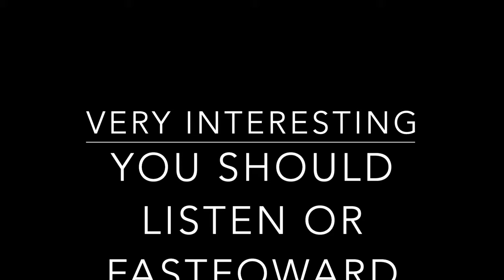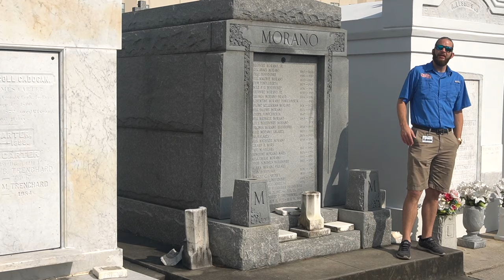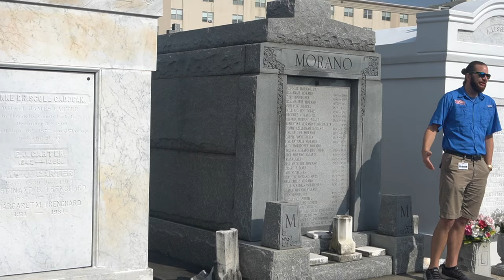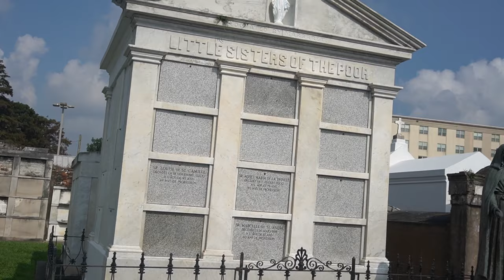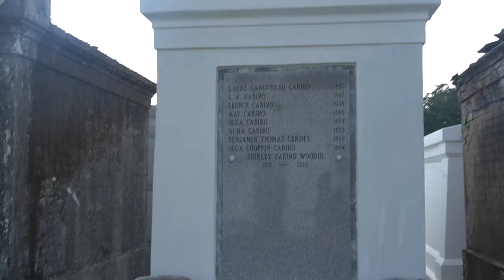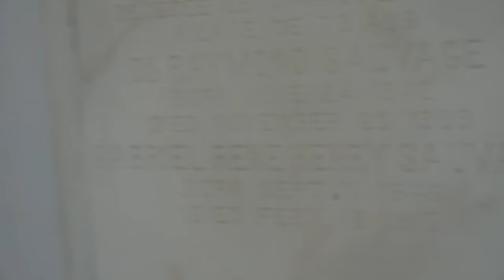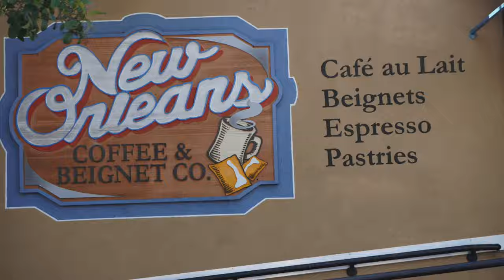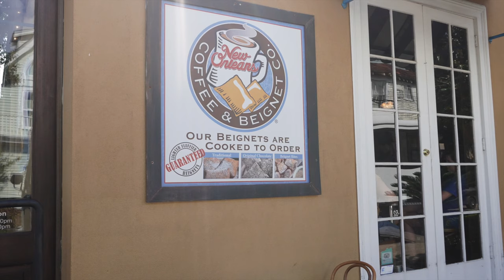New Orleans city tour and my first beignets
Today I did a New Orleans city tour and had my first beignet yum...
learned  a lot about the NOLA.